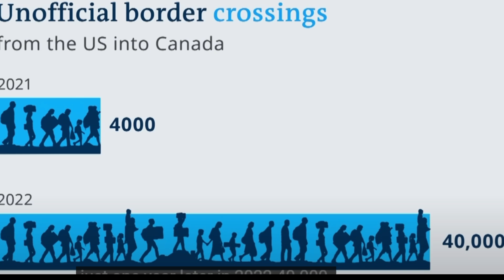Canada Closes Border to Illegal Migrants: 40,000 Crossed from US in 2022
In 2022, Canada saw a significant surge in illegal border crossings, with over 40,000 migrants entering the country from the US. Many of these crossings originated from New York City, where officials offered to bus migrants to Canada. In response to this influx, Canada implemented a new law to address the situation. The updated policy involves closing the border to illegal entries and redirecting any migrants who cross unlawfully back to US ports of entry. In this video, we break down the details of the situation.